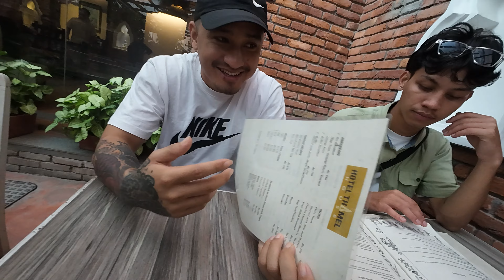Bestie from Australia Joins Our Dashain & Tihar Festivities! 🥳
Today’s adventure is all about picking up my best friend from the airport, who came all the way to Nepal to celebrate Dashain and Tihar with me! We explored the vibrant streets of Thamel, visited the sacred Pashupatinath Temple, and made our way back to Hetauda through some seriously scary landslide-affected roads! Watch to join us on this epic journey.